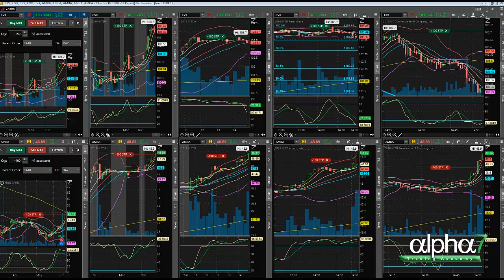AMBA Perfect Storm Breakout - Flawless Trading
3 multiple set-ups simultaneously breakout at the same time causing a high probability set up to be unleashed!

Alpha7Trading.com